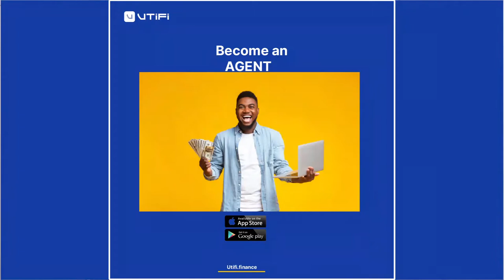THE NIGERIAN SERIAL ENTREPRENEUR AND BUSINESS TYCOON :- COSMAS MADUKA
BUSINESS PERSONALITY:
When you Speak of hardwork, influence, prowess innovation and building capacity that’s Cosmos Maduka.
His business reforms  has brought a lot of positive changes, he is also known for his  work of philanthropy

He is proof that whatever one sets out his mind to do he  can achieve with the right amount of hard work and determination

He is indeed a force to be reckoned with as he has successfully carved out his name in the sands of our time, and he  is also an inspiration to younger ones that with the right amount of focus, innovation and hard work one can achieve whatever he sets his mind to do

Join us as we discuss and celebrate his very notable achievements here on DFETTV